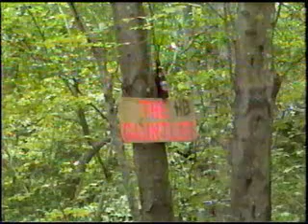another "Gauntlet" vid...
Me and Money in the Gauntlet...